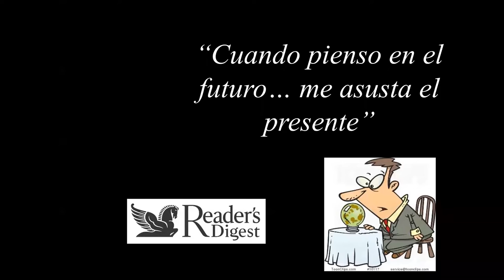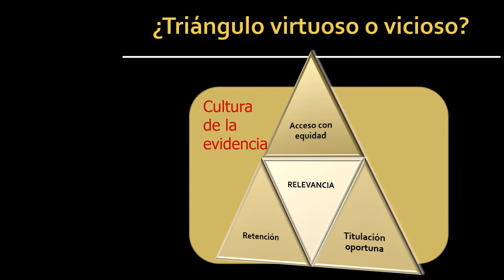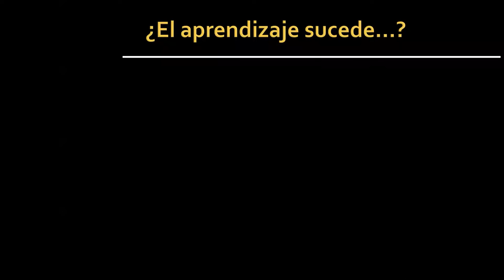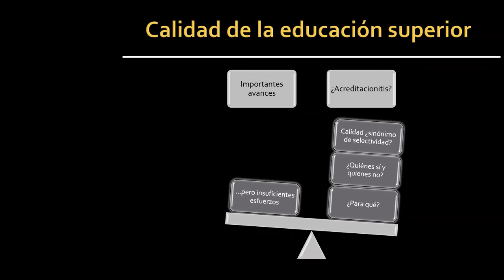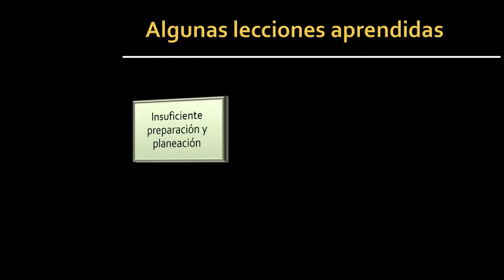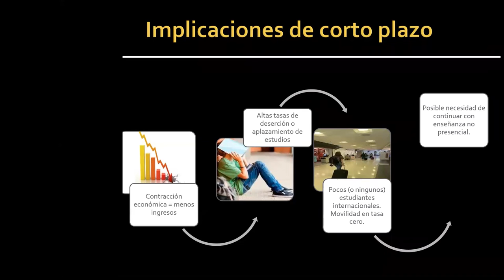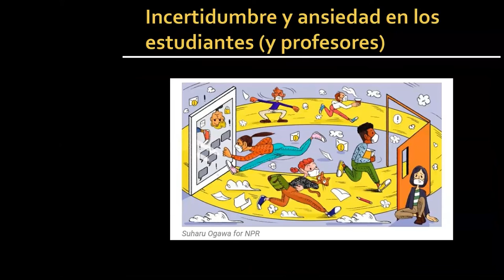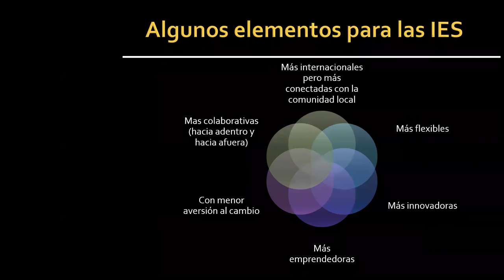Reimaginando la educación superior hacia la necesidad de nuevos paradigmas en la post pandemia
Conferencia dictada por el Dr. Francisco Javier Marmolejo Cervantes
Asesor Educativo de la Fundación Qatar para la Educación, la Ciencia y el
Desarrollo de la Comunidad